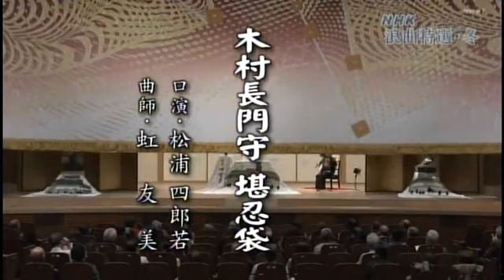松浦四郎若 木村長門守堪忍袋 曲師・虹友美